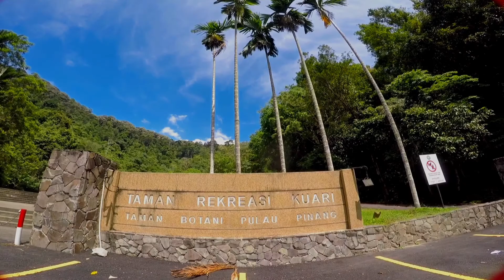Chill Fpv Freestyle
Fpv Freestyle session
IG/Tik Tok- Kuuggafpv
Shot On Gopro Hero 5
Quad
-Diatone mamba f405 40a esc stack
-T-motor Velox V2
-Hskrc Mark IV
-Caddx Ratel V2
-Tbs crossfire Nano Rx
-RushFpv Tank Ultimate II